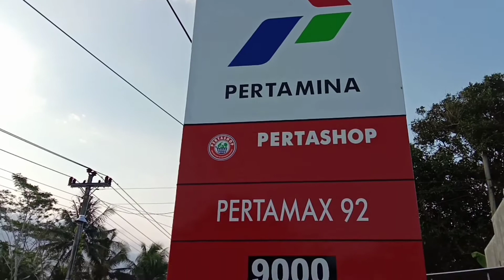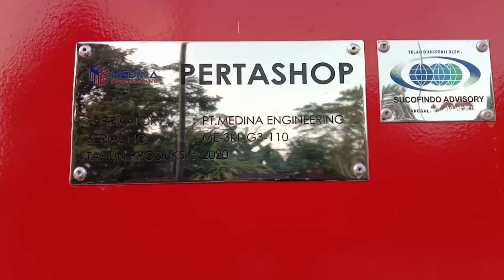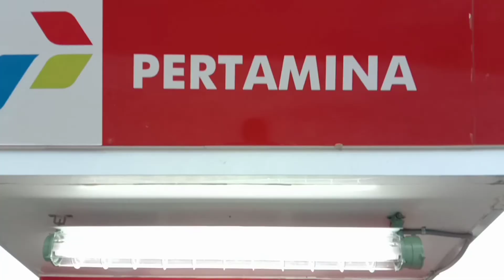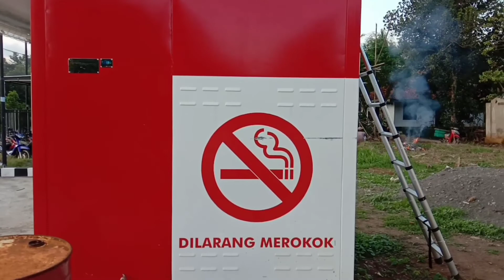Mas Bayu & Mas Adi Pertashop; Ayo Kerjo‼️ || Gua Bodho Amat #15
Rekaman video tanggal 03 Juli 2021 di Pertashop Desa Malangrejo Kecamatan Banyu Urip Kabupaten Purworejo.

Mas Bayu & Mas Adi Pertashop; Ayo Kerjo‼️ || Gua Bodho Amat Episode 15

1. Video ini dibuat samasekali tidak ada niat untuk mendiskreditkan seseorang atau institusi manapun.
2. Diharapkan menyaksikan video ini menggunakan akal sehat, pikiran yang jernih, hati yg bersih dan yang paling penting jangan baper.
3. Video ini dibuat tanpa ada script dan settingan apapun, murni spontanitas. Hal ini WAJIB diketahui netizen.